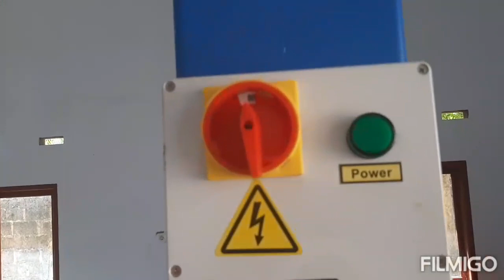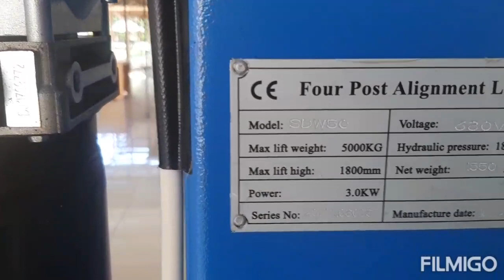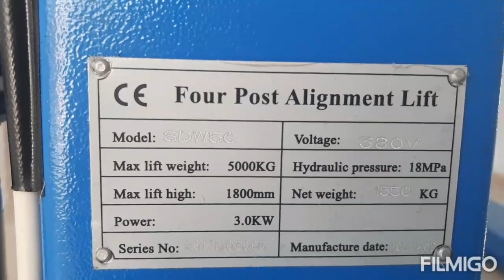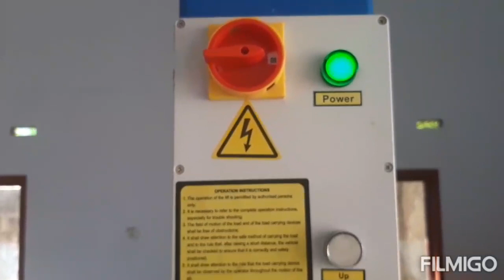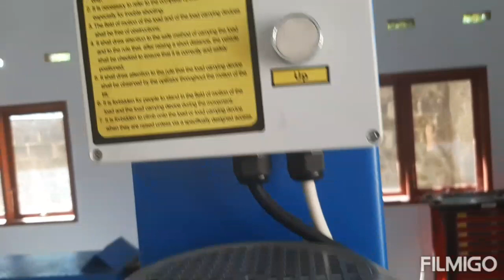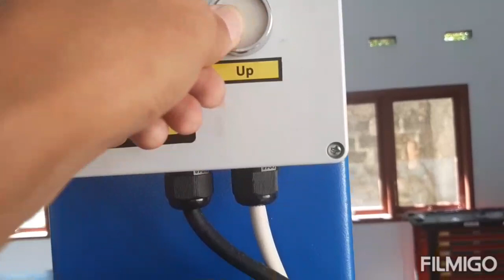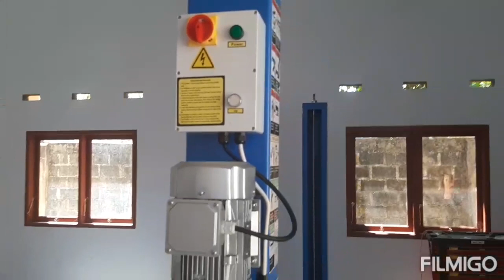cara mengoperasikan CAR LIFT KERNEL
Alat angkat mobil ini merek kernel dengan kemampuan angkat maksimum 5000 kg, dan dioperasikan dengan alat spooring 3D